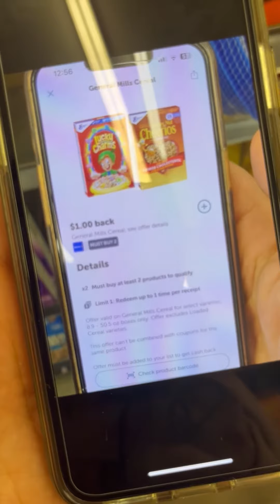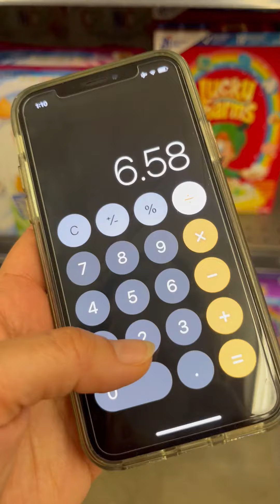😱CEREALES POR $1.31😱 Kroger 03/13-03/19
CUSTOMER SERVICES
Walgreens 1–800–925–4733
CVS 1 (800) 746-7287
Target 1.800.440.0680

🥰🥰🥰VIDEOS QUE TE PUEDEN AYUDAR SI ERES NUEVO🥰🥰🥰
Sitio de internet de Catalina